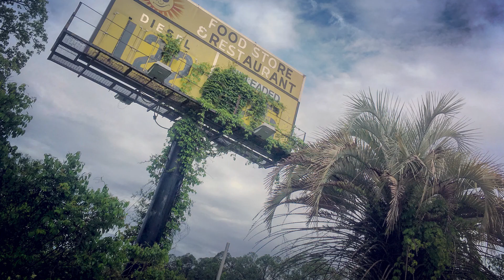BTUSFMS AC18 - Florida & Georgia